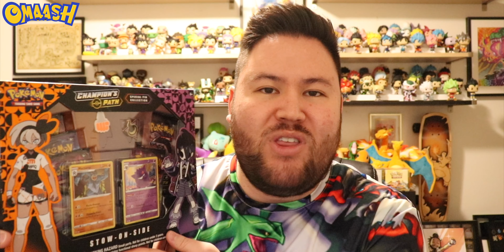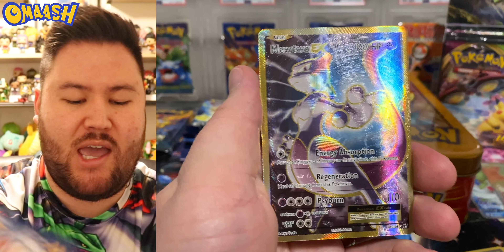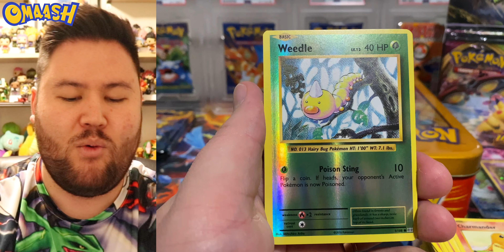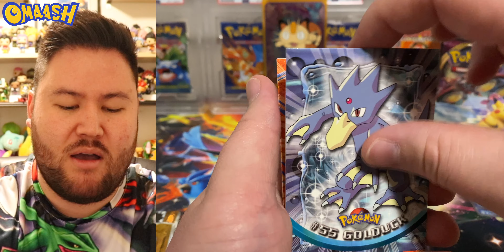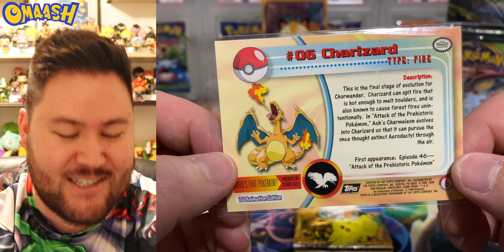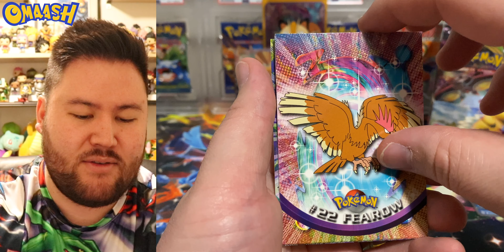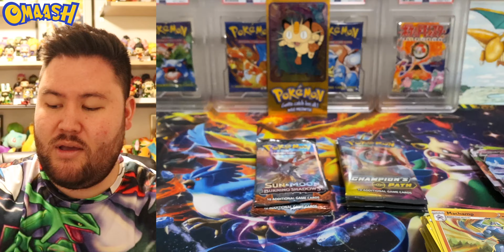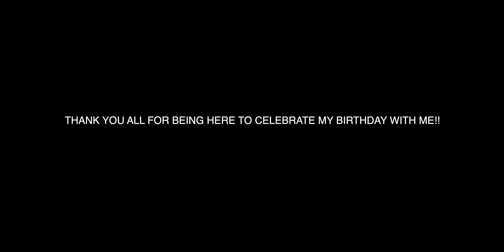**SPECIAL BIRTHDAY OPENING** Pulling Absolute Fire On My 30th Birthday! Huge Pokemon Opening!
Today is my 30th birthday and I wanted to do something huge for the Omaash Nation! This HUGE opening is what I came up with and it was so much fun! I hope you guys enjoy the video and are able to talk during the premier! You guys are the best!

**OFFICIAL OMAASH MERCH**

THANK YOU so much for supporting the channel and repping The Omaash Nation! I really appreciate you and hope you love the merch!

**THE OMAASH MIDDLEMAN SERVICE**

Want to get your cards graded? Send me your cards and I will send them to whichever grading company you prefer either on the 1st or 16th of each month. Let's grow your collection!

**OMAASH’S SOCIAL LINKS! FOLLOW THE JOURNEY!**